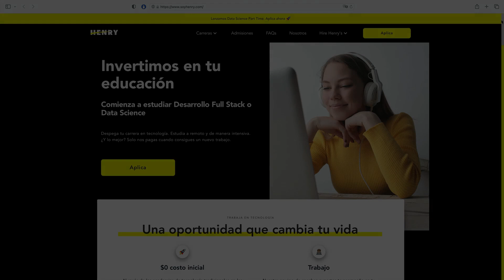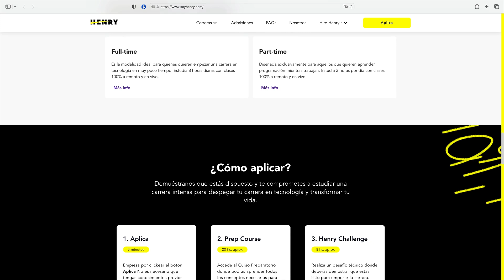Cumple tus Metas Este Año de la Inteligencia Artificial y Los Programadores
En 2023 estudia programación o data science con cero costo inicial en Henry, clases online y en vivo. Paga una vez que consigues un empleo bien remunerado. Aplica en el siguiente link y despega tu carrera TI

🎁 Adquiere un Año de Hosting WEB al mejor precio con Dominio y SSL Gratuito en Hostinger
🎥Curso de Exito en YouTube y Negocios en Linea